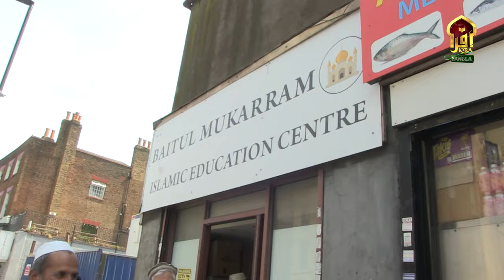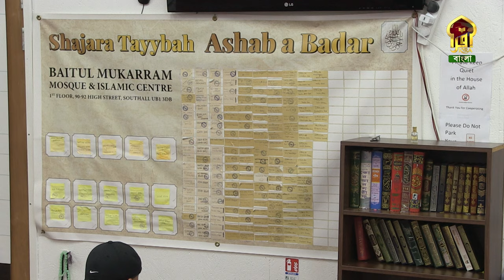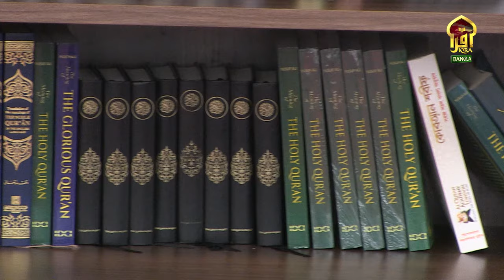PROG - OUR MASJID - SEASSON - 02 || SOUTHALL BAITUL MUKARRAM MASJID AND ISLAMIC CENTRE HD